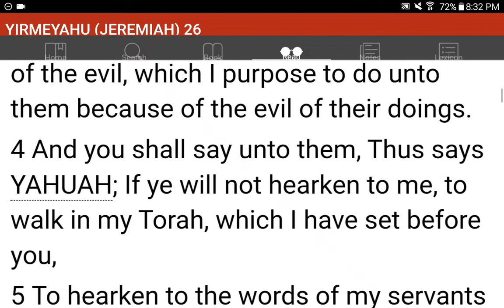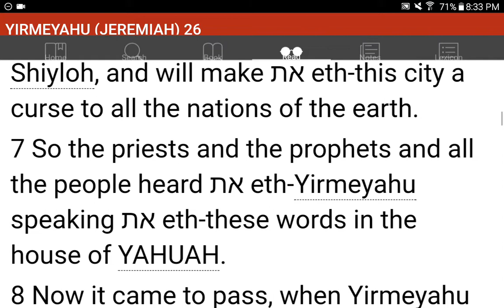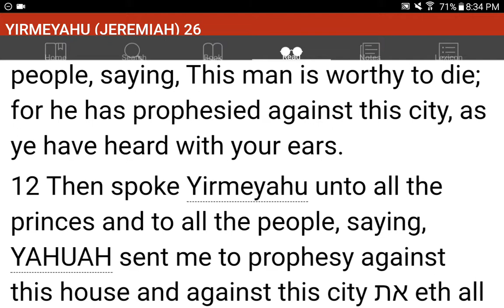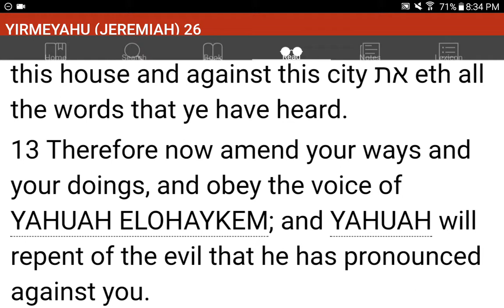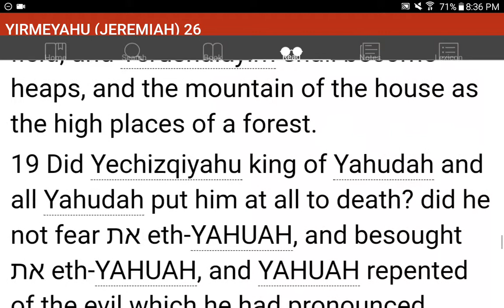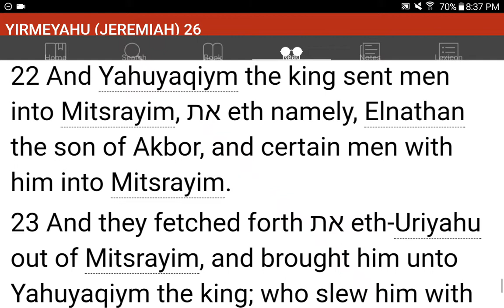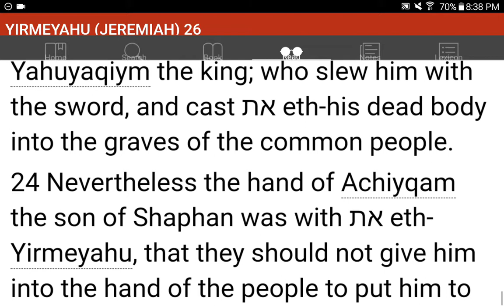💜h?™ "What's the MOST HELPFUL & SIMPLEST WAY that WORKS?"™ GIVE 1P/Month NOW! GCash